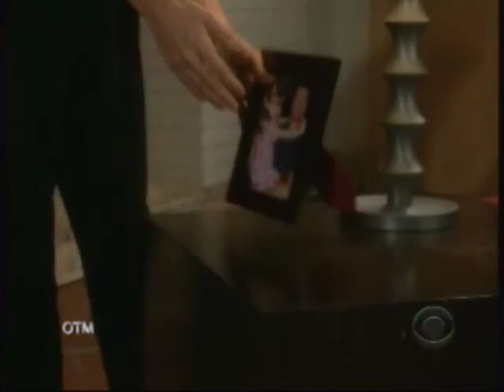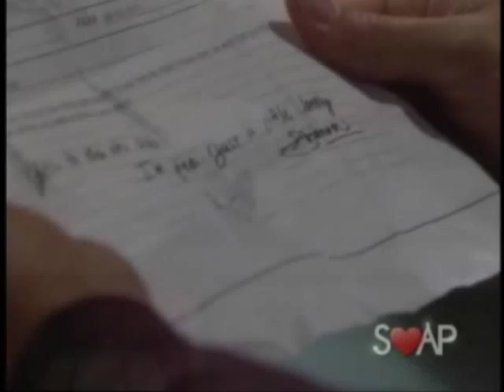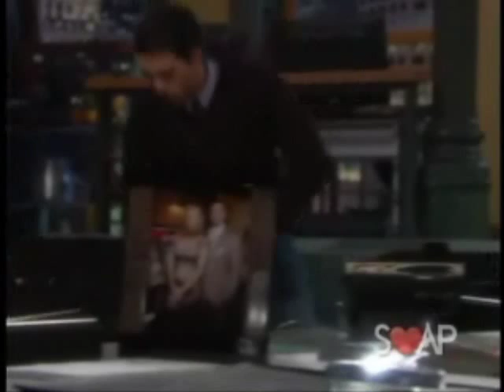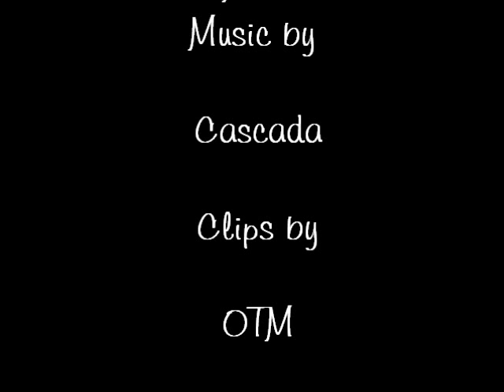What Hurts The Most(Phick)- Nick and Phyllis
This was another hard video to do Nick is an idiot, why doe he see how much Phyllis is hurting and acting so clueless about  everything it doesn't take a rocket scientist to know that Sharon and the Adam Drama will never end until he sees that Sharon still has feelings for Adam and for Nick to open his eyes about that little twit